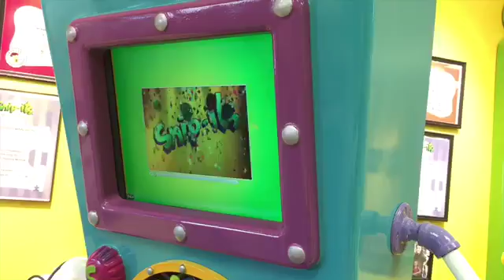Julia's First Haircut (2016) - New Haircut (music by Justin Roberts)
Julia's the one now having a grand ol' time getting her haircut for the first time. The song is the same:  "New Haircut" by Justin Roberts from his 2010 album, Jungle Gym.

Parody Dad